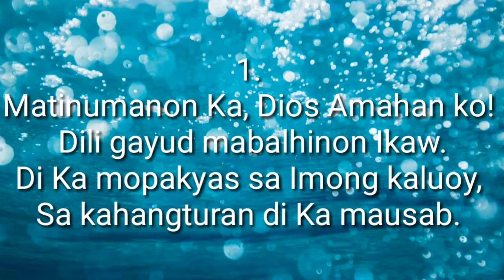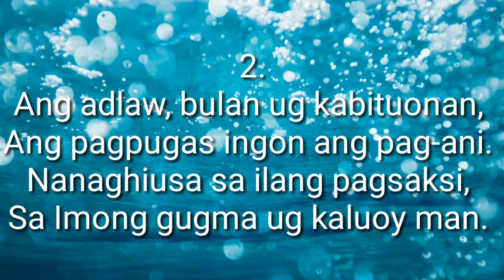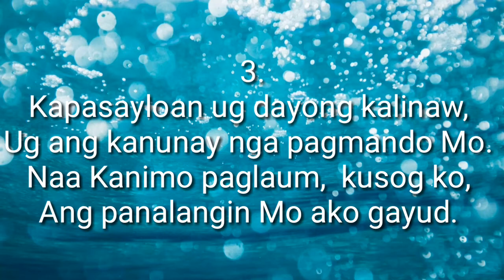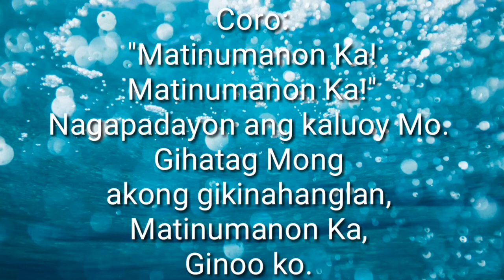MATINUMANON KA (Great is Thy Faithfulness) Piano instrumental with lyrics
MATINUMANON KA (Great is Thy Faithfulness) Piano instrumental with lyrics / Best Gospel Songs 2021 / all-time favorite hymn 2021